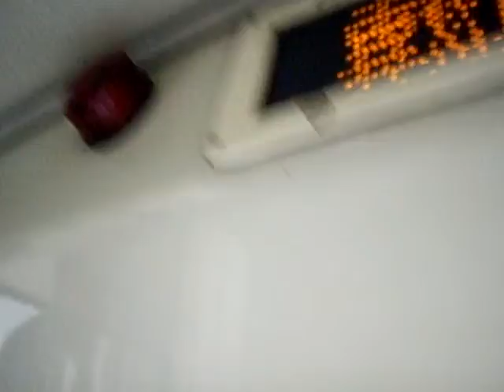[Hong Kong Bus]九巴32B熱狗全程行駛實錄(part.1)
本段由荃灣西鐵路站---戴麟趾夫人診所
用車:S3N334(FZ7068)